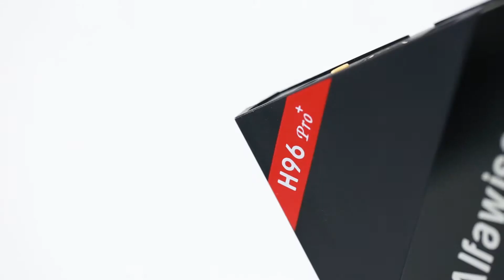Alfawise H96 Pro+ TV Box